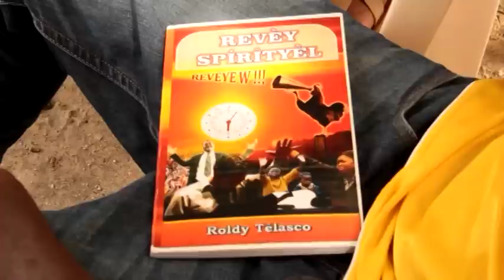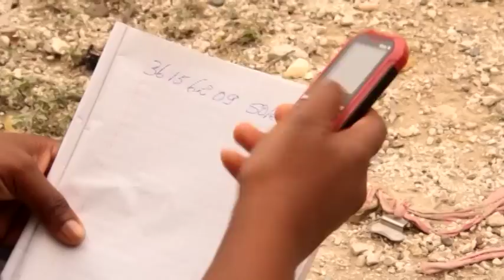DOUKOUNOU 2 - EPISODE 27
Mèt 6mai kontnye ap chèche Joel ak Solena men, finalman, li arete pastè Jean Rabèl.
Ou ka gade tout epizod doukounou 1 yo sou vimeo, klike sou link sa a